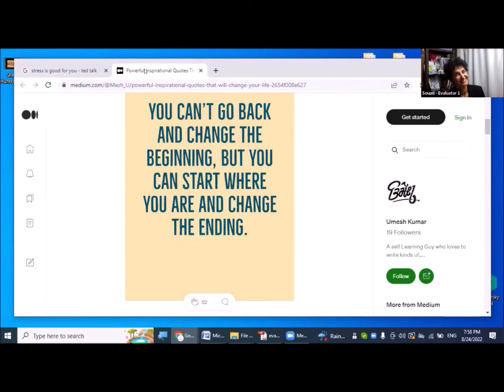Barchini Souad 2022 0824 - Backpocket Speech Secret Formula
Souad only recently joined the Youngest and Funnest Club in Tampa Bay. She has been a Toastmaster for less than two years. This is a "backpocket speech" meaning it wasn't prepared and practiced before the meeting! She shares a few tips on how to deliver an Impromptu Speech! Her evaluation was delivered by Khushee Doshi.